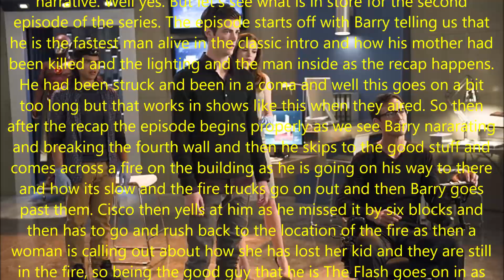The Flash Episode 2: Fastest Man Alive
Let's see what is in store for the scarlet speedster this week.